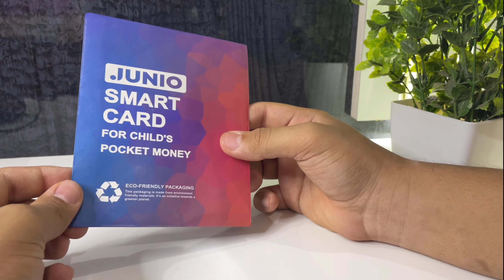Junio Card Unboxing 2023 • Junio Card Unboxing !!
About video.